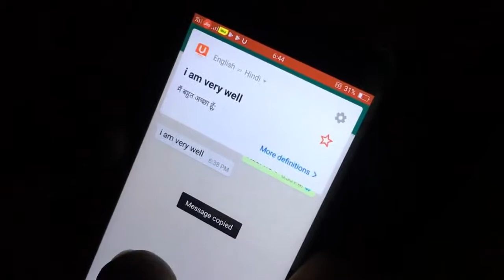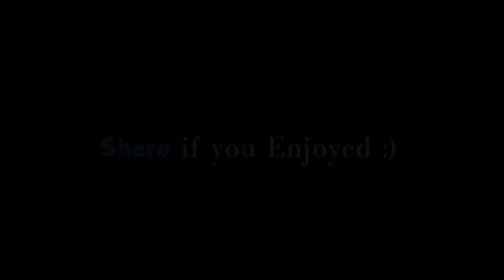Amit Bhadana friends !! 😂 Story of Three Engineers 😂 !! R2H